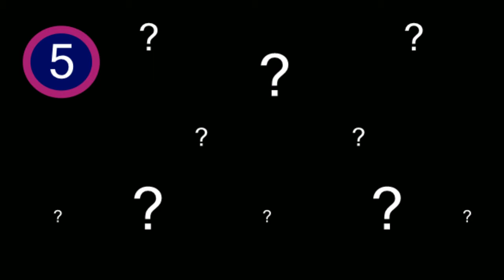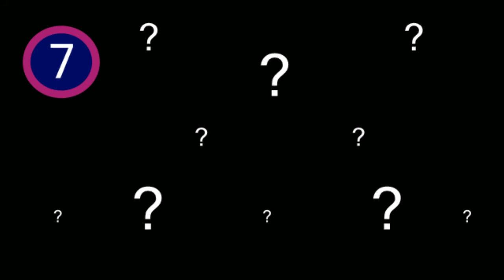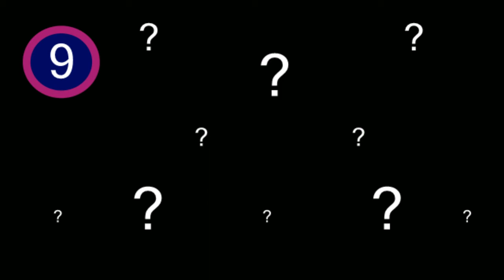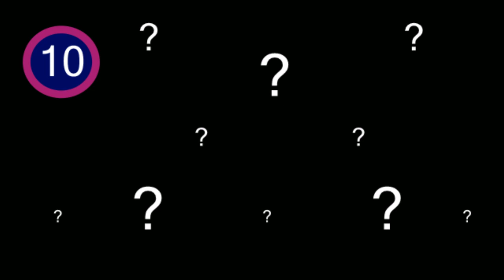Guess The TOP Songs Of July 2018 #3